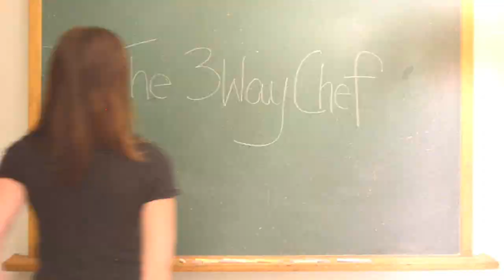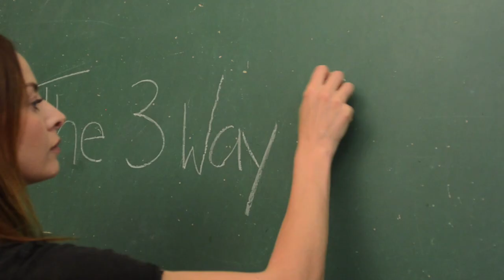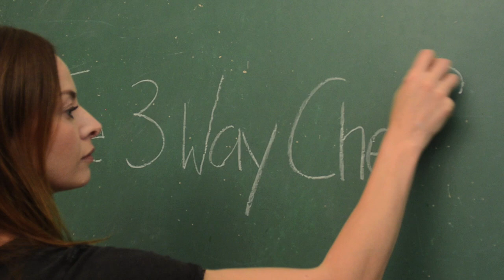The 3 Way Chef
Chef Christine Tizzard shows you three ways to cook one ingredient!  The 3 Way Chef!

Director/Producer: Larissa Primeau
DP: Jason Janarious
Editor: Alicia Melrose